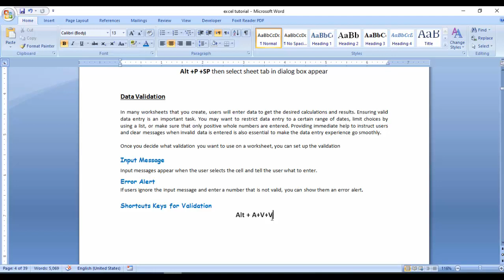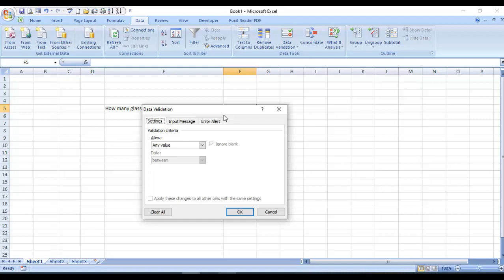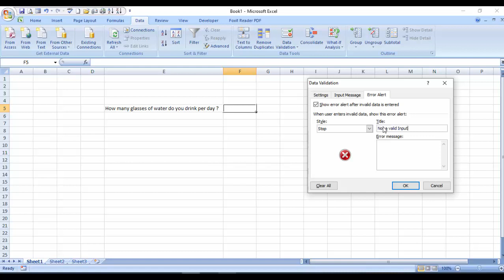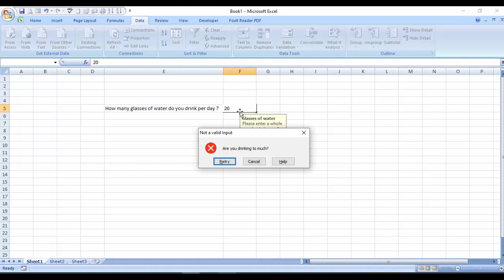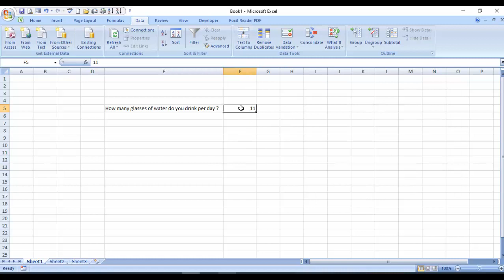EXCEL DATA VALIDATION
Data validation allows you to control exactly what a user can enter into a cell.